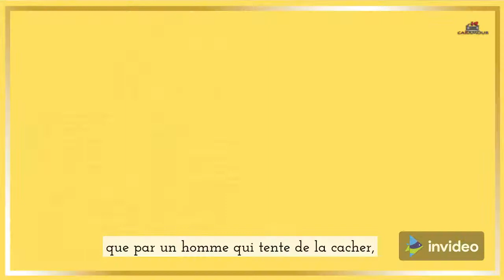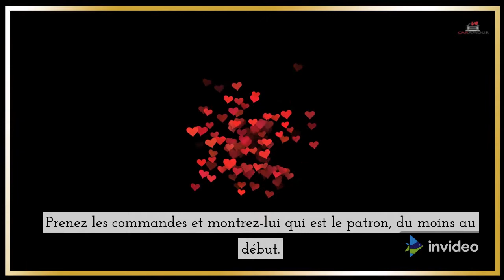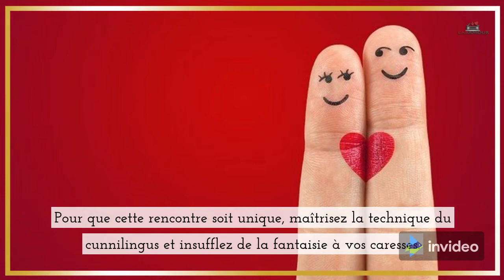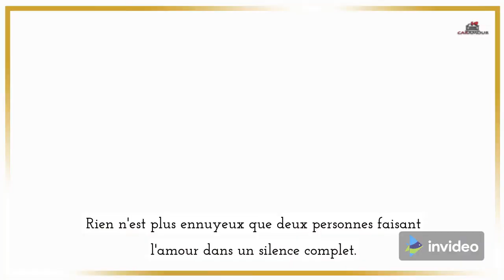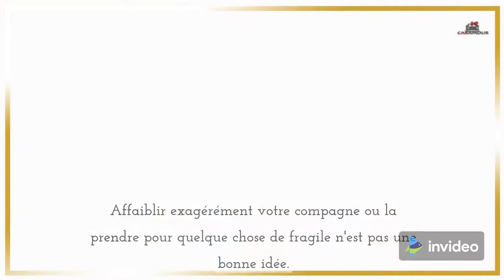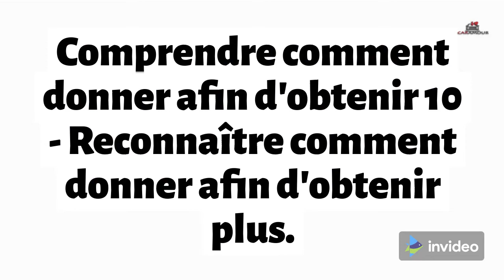Femme balance, CONSEILS et ASTUCES POUR BIEN faire L'AMOUR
Comment faire l'amour à une femme balance, conseils et astuces
Il existe une formule secrète pour le succès.
signes du zodiaque compatibilité amoureuse,
Faire L'amour a une femme balance est une chose merveilleuse, c'est pourquoi il doit être partagé dans un environnement bienveillant et heureux.
À ce jour, il y a encore beaucoup d'hommes qui ne comprennent pas comment traiter une femme balance, comment devenir l'homme idéal aux yeux des femmes balance.

0:00 Introduction
0:24 jouez sur votre virilité
1:10 Être conscient de ses désirs
2:18 Prêtez attention aux préliminaires.
2:47 Retarder la pénétration
3:13 Encouragez la participation du public pendant le spectacle.
4:11 Prendre plaisir à son compagnon
4:43 Croyez en votre femme.
5:10 N'ayez pas peur de laisser libre cours à votre imagination.